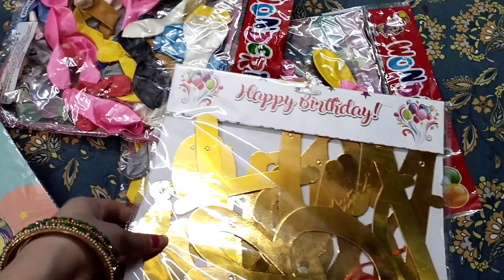My Birthday vlog#vanya ki masti#birthday celebration with family#sadar se shopping# our kitchen#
My Birthday vlog#vanya ki masti#simple birthday celebration with family#lavanya Vanya vlogs#